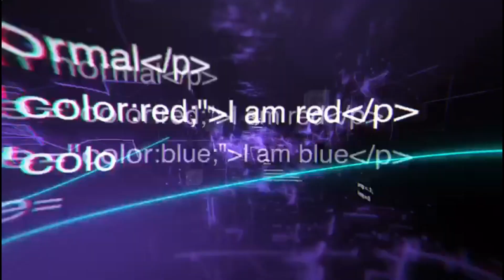Amapá em encontro nacional da Hotelaria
Ricardo Bueno, presidente da ABIH no Amapá, discute com representantes da indústria de hotéis de todo o Brasil a inserção do estado no mercado nacional onal de turismo.